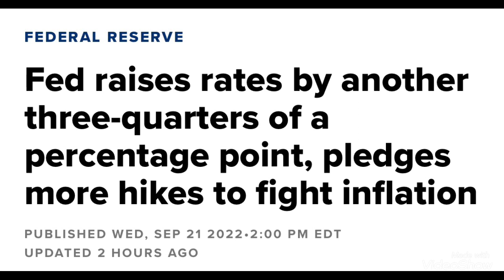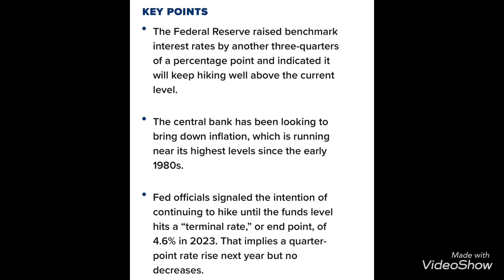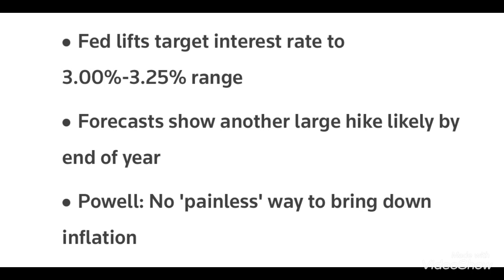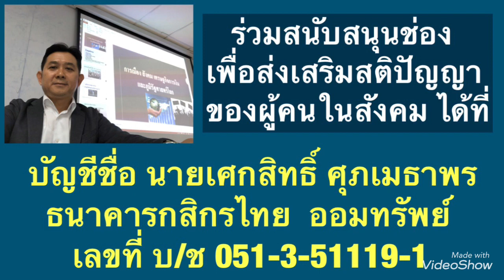ปธ.เฟดกล่าว “ไม่มีหนทางที่ไร้ความเจ็บปวดในการนำเงินเฟ้อให้ต่ำลงมา” แปลว่า?!